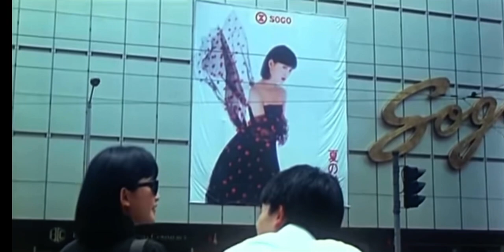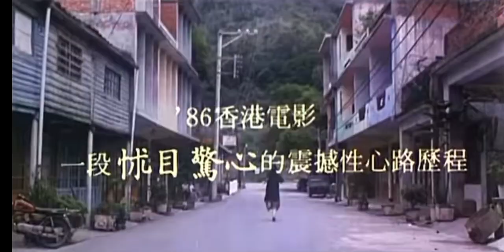Love Unto Waste 地下情 (1986) - Hong Kong [HKIFF45] Official Trailer HD 1080 Stanley Kwan Neo Film Shop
Film Review: Love Unto Waste 地下情 (1986) - Hong Kong [HKIFF45] @hkiffs

Reviewed as part of 45th Hong Kong International Film Festival 2021 by Andrew Chan (Film Critics Circle of Australia)

Help me reach one review per day in 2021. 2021 Review count - 14/365

Coming out a year before the more acclaimed “Rouge”, director Stanley Kwan created a coming of age tragic romance in the highly underrated “Love Unto Waste”. Despite starring an now rated all-star cast in Tony Leung Chiu Wai and Irene Wan in leading roles, the film also is well supported by Chow Yun Fat and the award winning best supporting actress at Hong Kong Film Awards Elaine Jin. It is perhaps fittingly to finally witness this rough hidden gem restored at this year’s Stanley Kwan - HKIFF filmmaker in focus. There are many rough cuts and editing to the film that hampers its honest intentions, but the story is excellent as it follows the route of a wasted generation going about their 20s in Hong Kong.

The star attraction belongs to Elaine Jin whose performance echoes a difficult life for a migrant single woman living and surviving in Hong Kong whilst also trying to make it big as an actress. Tony Leung Chiu Wai oozes by with his usual youthful looks, but remains dazzled and overshadowed by his female counterparts. Irene Wan is fresh and free-spirited as the love interest and aspiring fashion model. Meanwhile, Tsai Chin provides the most completed performance as the Taiwanese lounge singer before meaning her tragic fate. As we learn from Kwan, Chow Yun Fat appeared in the film without much knowledge of the role required, but yet provided a memorable edge.

All in all, “Love Unto Waste” is one of the master Kwan’s most underrated film. It is also his first venture into competing at a major international film festival in 1986. There are many aspects of focus into female characters that Kwan is such a master of. The film despite having Tony Leung and Chow Yun Fat, the trio of Elaine Jin, Irene Wan and Tsai Chin by far outshines in their roles and characters. This is a raw yet underrated film to watch.

I rated it 8/10

Support our two decades of film reviews by buying from the store.